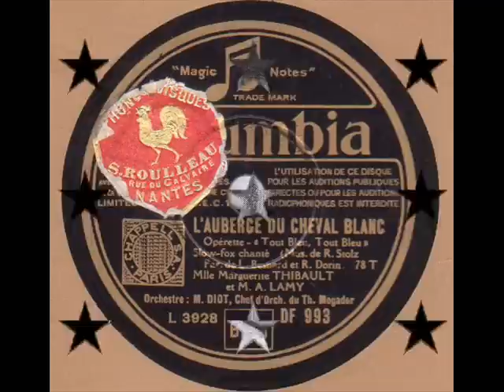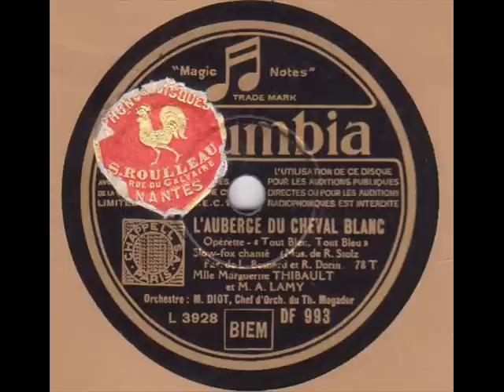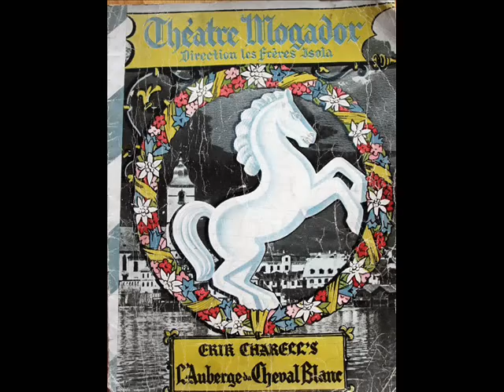Adrien Lamy " Tout bleu,tout bleu " 1932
Adrien Lamy et Marguerite Thibault " Tout bleu,tout bleu "
de l'opérette " l'auberge du cheval blanc "
orchestre du théâtre Mogador dirigé par M.Diot.
disque 78 tours Columbia DF.993